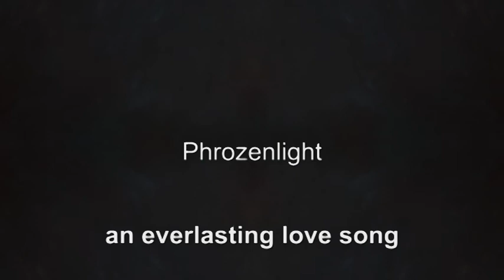Phrozenlight - an everlasting love song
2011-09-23 an everlasting love song dedicated to.